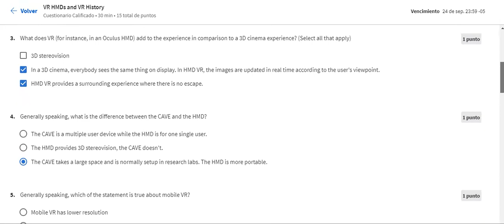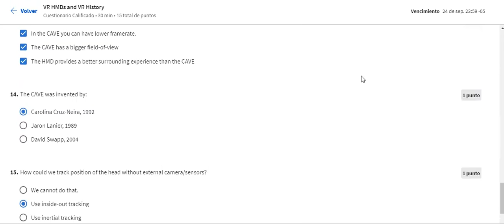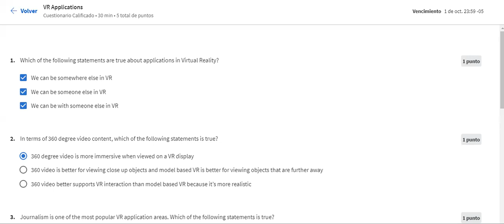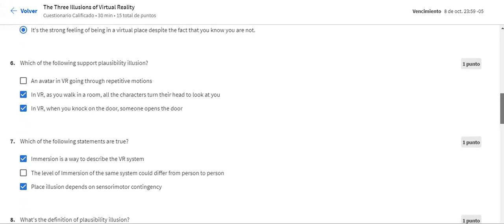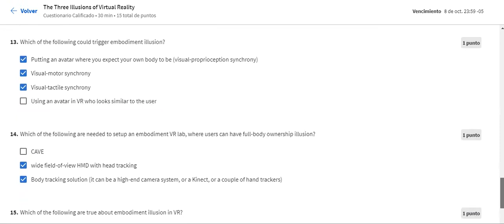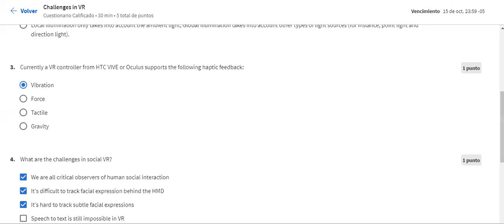ISC Virtual reality - Introduction to Virtual Reality (VR HMDs and VR History, VR Applications, ...)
ISC Virtual reality - Introduction to Virtual Reality (VR HMDs and VR History, VR Applications, The Three Illusions of Virtual Reality, Challenges in VR.

CONSULTAS DEL CURSO AL: 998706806